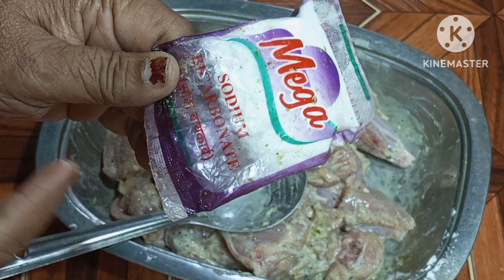Chilli Chicken Recipe l एक बार रेस्टोरेंट जैसा चिली चिकन खायेंगे तो हमेशा इसी विधि से बनाएंगे l